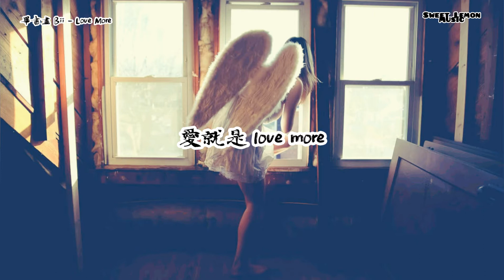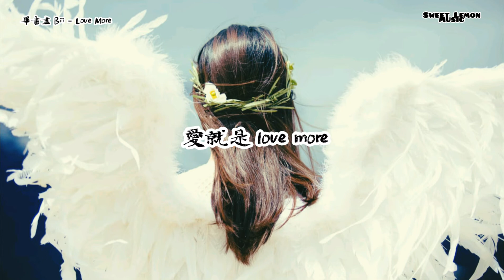畢書盡 Bii - Love More (歌詞字幕Lyrics) Chinese song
畢書盡 Bii - Love More

感謝造訪Sweet Lemon Music，.
這是首屈一指的中文歌詞視頻頻道。

視頻將會不定期發布，

Thank you for visiting Sweet Lemon Music,
The premier lyric videos channel for Chinese songs. Videos will be posted regularly.

Are you an artist seeking exposure? Please contact Sweet Lemon music to inquire on having a lyric video created to your own music!